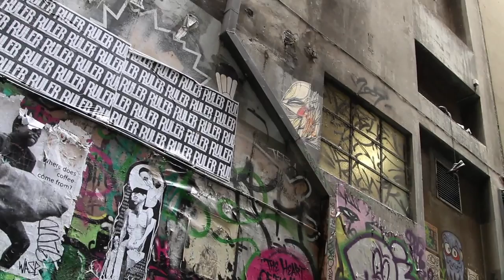Art or Vandalism